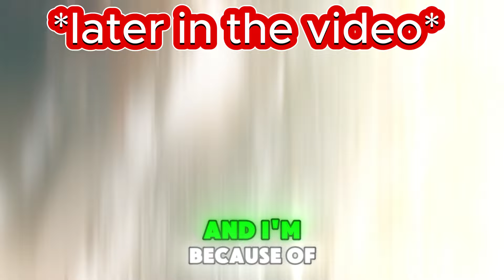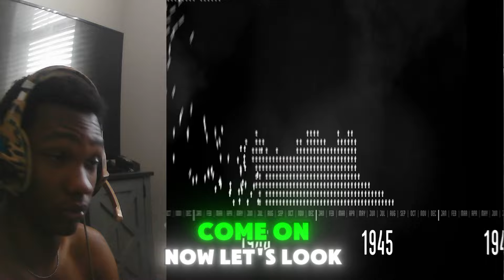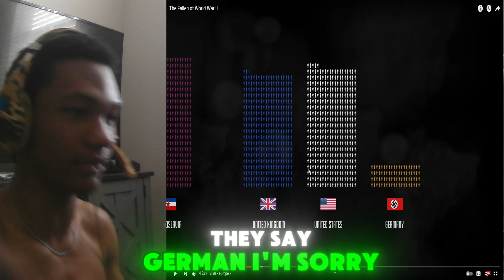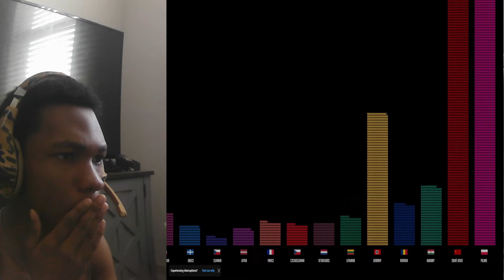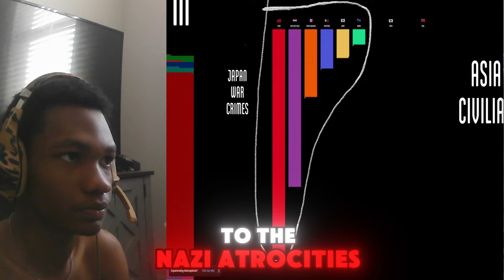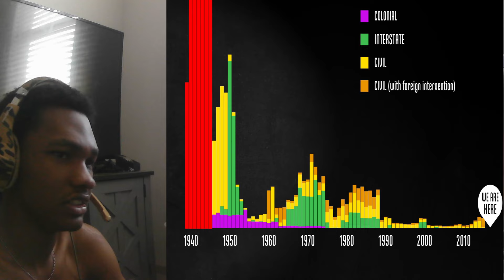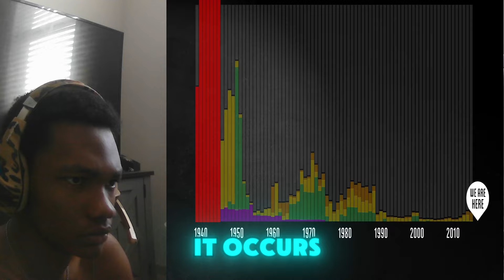caribbean british guy react to The Fallen of World War II reaction ww2 reaction history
caribbean british guy react to The Fallen of World War II reaction ww2 reaction history we are back with another ww2 reaction video I will be doing more world war 2 reaction videos in the future I have not been doing much second world war reaction videos but now I have decided to do more world war II reaction videos if you like ww2 reaction videos and if you like history in general especially ww2 history and ww2 reaction videos make sure to subscribe for more and i hope you enjoy this ww2 death count reaction and i look forward to doing more ww2 deaths reaction but for today this video will be on caribbean british guy react to The Fallen of World War II reaction ww2 reaction history World War II, also known as the Second World War, took place from September 1, 1939, to September 2, 1945, and involved two major alliances: the Allies and the Axis powers. Nearly all of the world's nations, including the great powers, aligned themselves with one of these alliances. The war effort saw the mobilization of all available economic, industrial, and scientific resources, blurring the lines between civilian and military endeavors.

Aircraft played a pivotal role, facilitating strategic bombing campaigns and the deployment of the only two nuclear weapons ever used in warfare. With an estimated 70–85 million fatalities, World War II stands as the deadliest conflict in human history. The toll included millions who perished in genocides like the Holocaust, as well as from starvation, massacres, and disease.

The war's origins are complex and debated, with contributing factors including the rise of fascism in Europe, conflicts like the Spanish Civil War and the Second Sino-Japanese War, as well as lingering tensions from World War I. The conflict officially began when Nazi Germany, led by Adolf Hitler, invaded Poland on September 1, 1939, prompting declarations of war from the United Kingdom and France.

Through a series of campaigns and alliances, Germany, along with Italy and Japan, formed the Axis powers and gained control over much of continental Europe by early 1941. Concurrently, Japan pursued expansion in East Asia and the Asia-Pacific region, leading to conflicts with China and later, the United States and the United Kingdom.

Key turning points included the defeat of Axis forces in North Africa and at Stalingrad, as well as Allied successes in Sicily, Italy, and the Pacific. By 1944–1945, the Allies had reclaimed occupied territories in Europe, culminating in Germany's surrender in May 1945.

Japan's refusal to surrender led to the dropping of atomic bombs on Hiroshima and Nagasaki by the United States in August 1945, ultimately prompting Japan's surrender and the war's end.

World War II reshaped global politics and society, laying the groundwork for the post-war international order. The establishment of the United Nations aimed to foster cooperation and prevent future conflicts, while the emergence of the United States and the Soviet Union as superpowers set the stage for the Cold War. The war also precipitated the decolonization of Africa and Asia, altering the balance of power and triggering economic recovery and expansion in many affected nations.